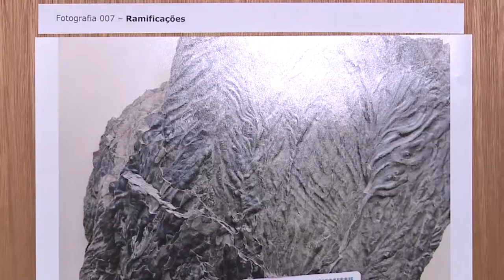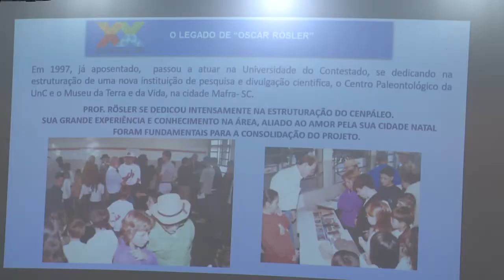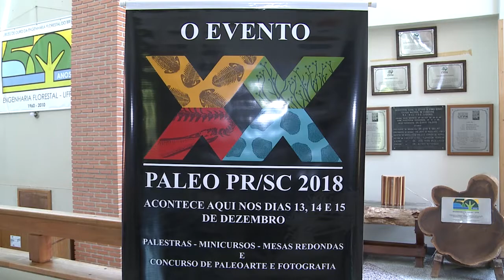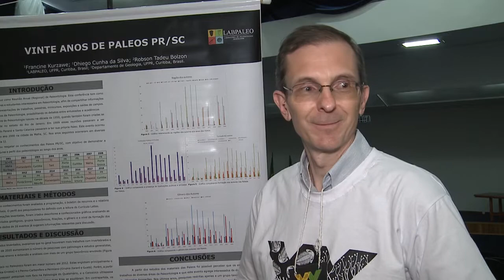Informa | Encontro de Paleontologia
O XX PALEO aconteceu na UFPR e reuniu Paleontólogos e curiosos pela área da paleontologia. Já no 20º ano, as Reuniões Anuais Regionais da Sociedade Brasileira de Paleontologia têm como objetivo integrar a comunidade paleontológica e a divulgação científica. O evento teve uma extensa programação com minicursos, palestras, mesa redonda, divulgação de pesquisas, concurso de arte e visita à um sítio paleontológico de Curitiba.